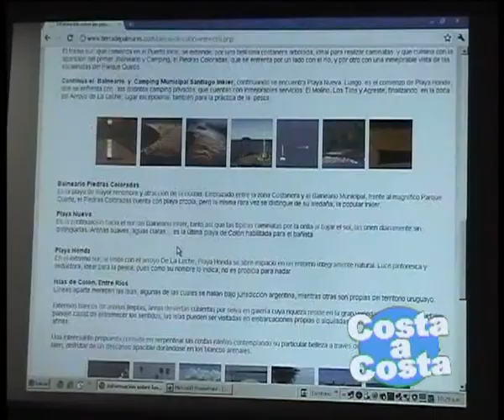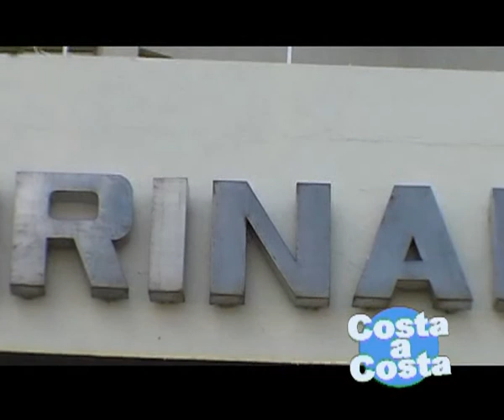Colón y sus promociones para baja temporada